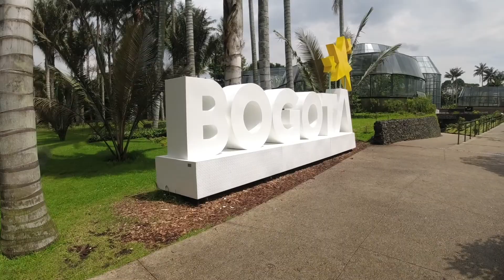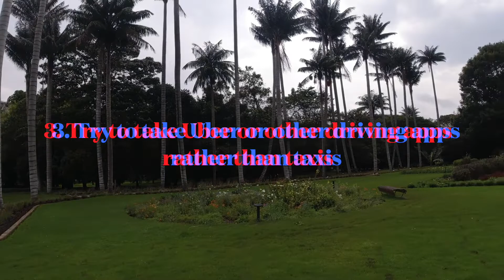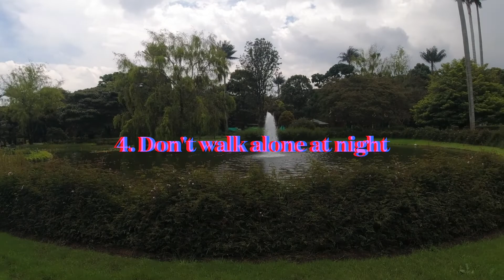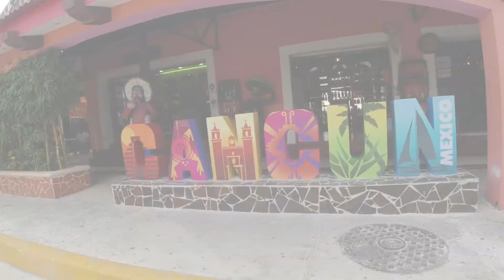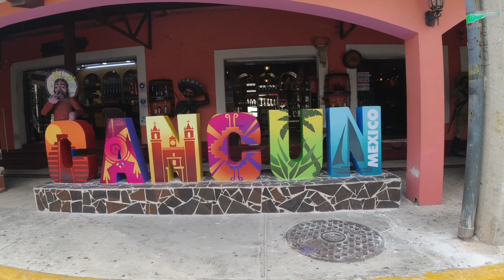Top 10 minus 1 tips for solo travellers in Colombia. Leaving Colombia.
Videos on Scopalamine